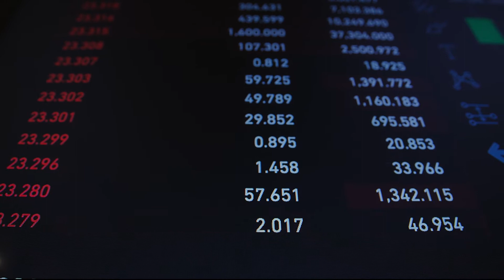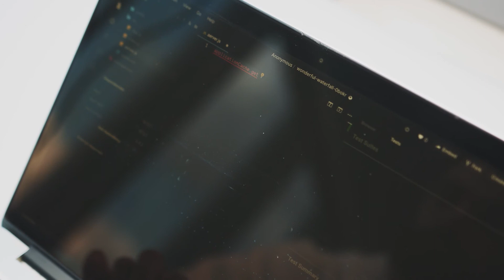Erika Jayne shares cryptic ‘Girardi’ message amid divorce, legal woes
Erika Jayne posted an enigmatic Instagram Story on Tuesday highlighting her antagonized spouse Tom Girardi's last name over a dark foundation in the midst of the couple's continuous fights in court and separation. The 50-year-old "The Real Housewives of Beverly Hills" cast part and previous "Chicago" star didn't intricate any further and has not posted on Instagram since. Jayne documented to end her two-decade marriage with Girardi in November 2020, right away before she and the 82-year-old were sued for purportedly stealing cash implied for the groups of casualties of a plane accident, whom the now-shamed legal counselor addressed.